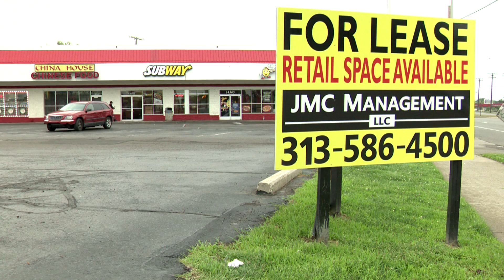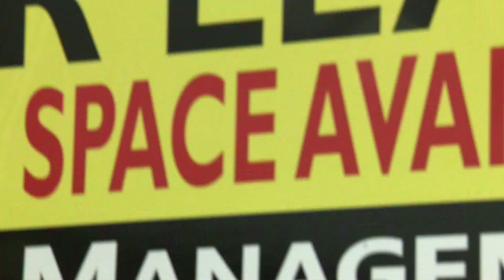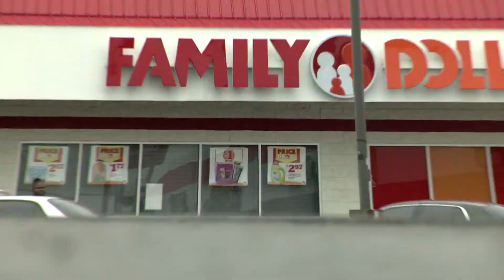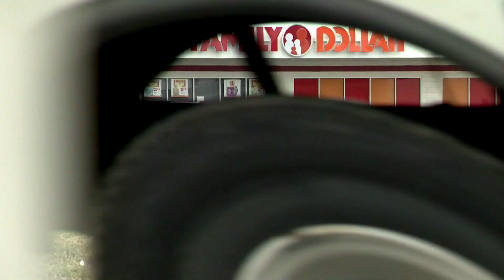Family Dollar store robbery on Detroit's west side